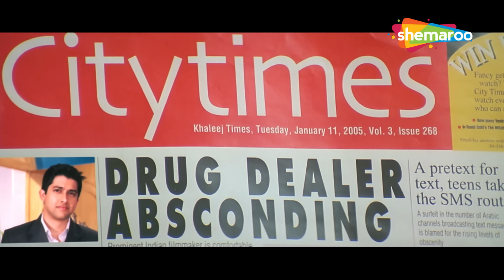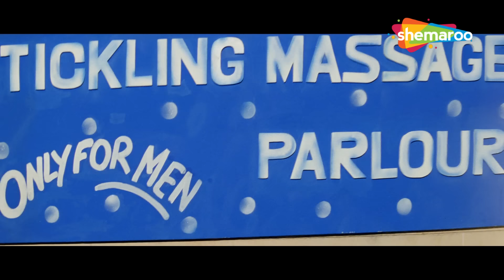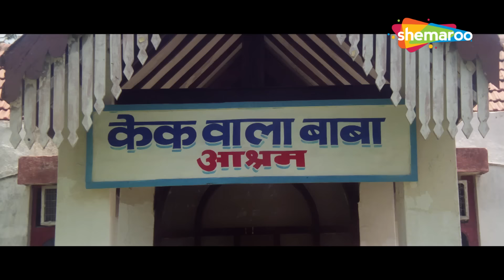Comedy Ke Sartaaz - आतंक का दूसरा नाम बाबूभाई..| Sanjay Mishra | Satish Kaushik | Vijay Raaz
असरानी की कॉमेडी",  "विजय राज़ की कॉमेडी",  "वसूली भाई की कॉमेडी",  "सतीश कौशिक कॉमेडी",  "संजय मिश्रा कॉमेडी",... इन पांच सरताजों की कॉमेडी एक ही वीडियो मे देखिये जरूर हस हस के लोटपोट हो जाओगे | Best Of Comedy | Best Comedy Scenes

Asrani's Comedy", "Vijay Raaz's Comedy", "Vasuli Bhai's Comedy", "Satish Kaushik Comedy", "Sanjay Mishra Comedy",... See these five Sartaaj's comedies in one video.

Movie - Khatta Meetha(2010)
Star Cast: Akshay Kumar, Trisha Krishnan, Johny Lever , Rajpal Yadav, Asrani, Kulbhushan Kharbanda, Aruna Irani, Urvashi Sharma, Milind Gunaji
Director - Priyadarshan

सचिन टिचकुले एक महत्वाकांक्षी ठेकेदार है जिसे घर और कार्यस्थल दोनों जगह हर किसी के विरोध का सामना करना पड़ता है। लेकिन वह संघर्ष करना जारी रखता है जबकि उसके परिवार के सदस्य गलत तरीके से कमाए गए पैसे को हड़पने में लगे रहते हैं।
मूवी - खट्टा मीठा (2010)
स्टार कास्ट: अक्षय कुमार, तृषा कृष्णन, जॉनी लीवर, राजपाल यादव, असरानी, ​​कुलभूषण खरबंदा, अरुणा ईरानी, ​​उर्वशी शर्मा, मिलिंद गुणाजी
निर्देशक - प्रियदर्शन

Bollywood Comedy
Follow us on: